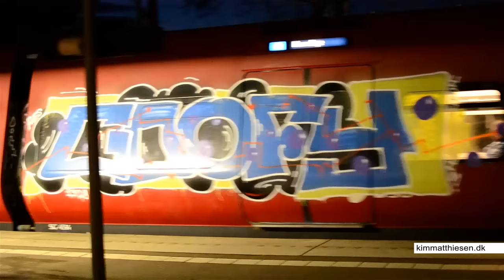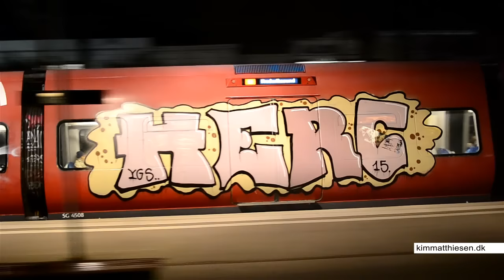Running in Copenhagen (HD) 64 (s-tog)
A few trains caught in Copenhagen, Denmark.

Check the website for pictures.

Danish graffiti | Dansk graffiti
Swedish graffiti | Svensk graffiti